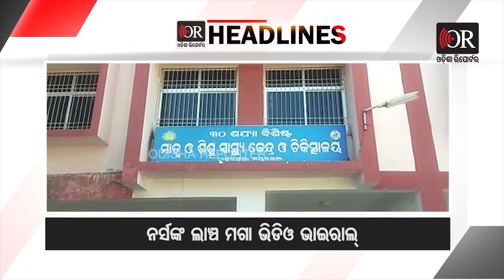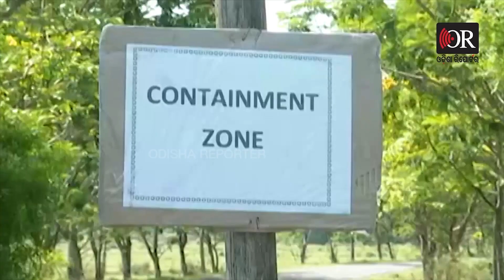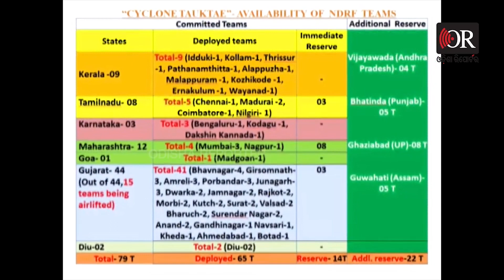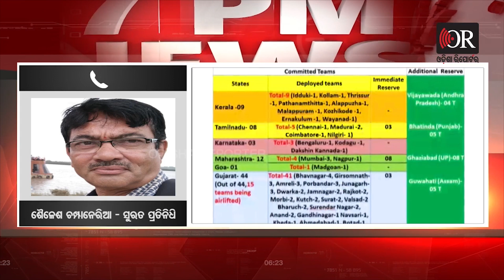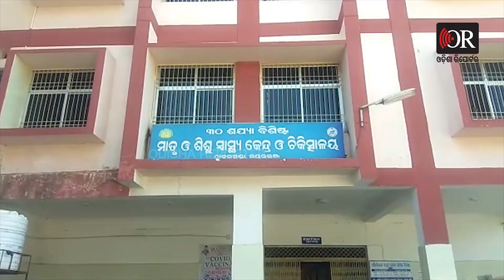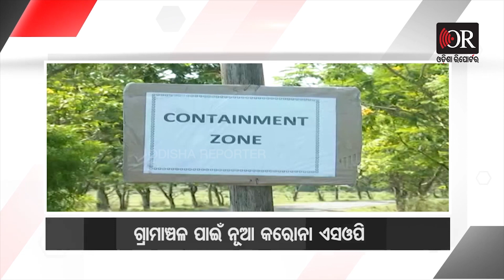OR Bulletin @7PM: 16-05-21| Odisha Reporter